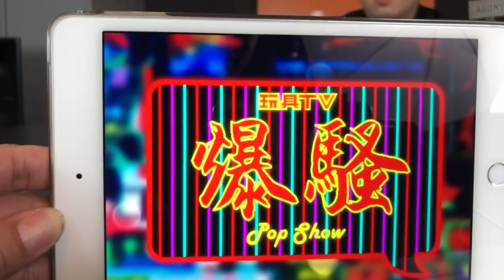TOYSTV S9 EP4 P2「爆玩具」NECA God of War Ultimate Kratos & Atreus Two-Pack Unbox